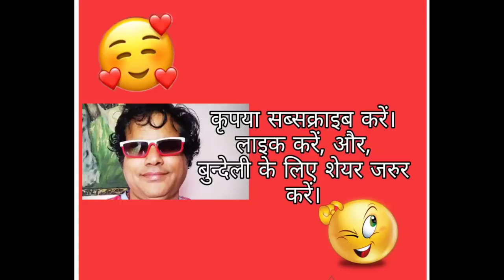बुंदेली कॉमेडी - खेंचू के दादा की याददाश्त चली गई- राजू राजेश शुक्ला की गजब कॉमेडी